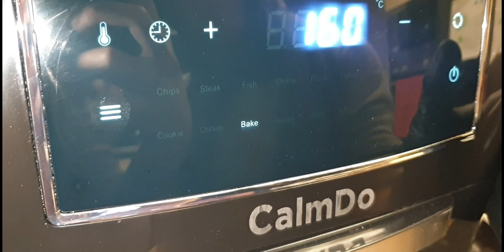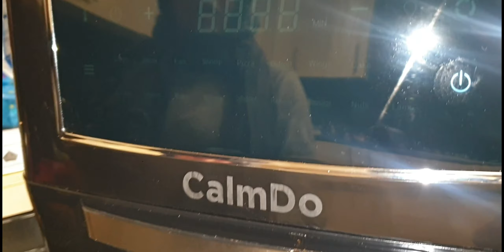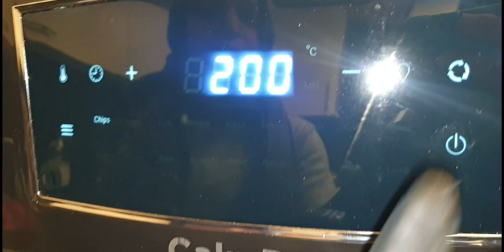Easy Shepherd's Pie|My Style French Fries